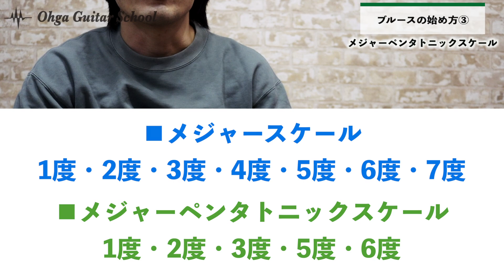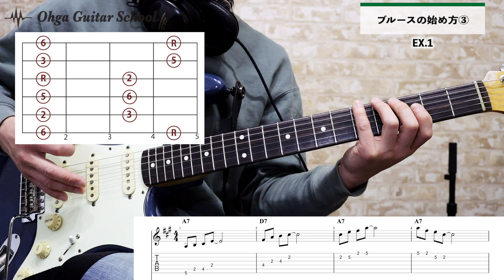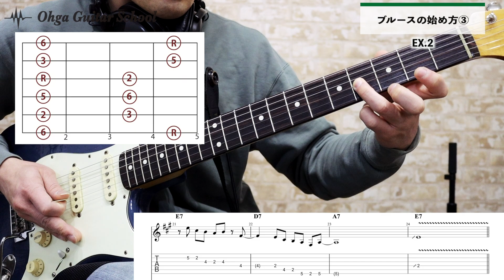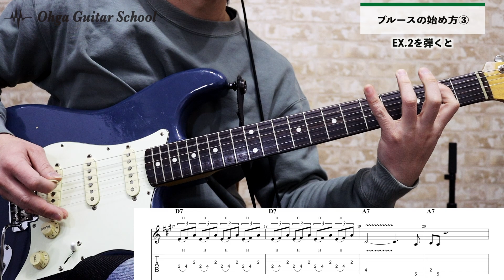メジャーペンタトニックスケールでアドリブをとる！ブルースの始め方③【ギターレッスン】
↓前回の動画では、ブルースのイントロやアウトロ(ターンアラウンド)の弾き方を解説しました。
・ブルースの始め方②イントロやアウトロ【ターンアラウンド編】ギターレッスン

この動画では、メジャーペンタトニックスケールを使ったアドリブの弾き方を解説します。
↓次回の動画では、メジャーペンタトニックスケールに、ブルーノートを加える方法を解説します。
・魅惑のブルーノートでメジャーペンタをカッコ良く弾く！ブルースの始め方④【ギターレッスン】

・まずはここから！ブルースの始め方①【バッキング編】ギターレッスン
・ブルースといえば【マイナーペンタトニックスケール】ブルースの始め方⑤ギターレッスン
・アドリブ初心者向け【ペンタの使い方を解説】ブルースの始め方⑥ギターレッスン

・度数とは？基本の音楽理論『メジャースケールと度数』を解説【ギターレッスン】

★基本テクニック
・8ビート？16ビート？ストロークの使い分け・考え方を解説-前編①【初心者ギターレッスン】
・これを覚えておけば大丈夫！【厳選】ストローク7選！-後編②【初心者ギターレッスン】
・指弾きは指先の肉で弾く？爪で弾く？メリット・デメリットを解説【音色の違いも比較します】
・ギター基本テクニック1【ハンマリング・プリング・スライド】初心者ギターレッスン
・ギター基本テクニック2【チョーキング・ビブラートのコツ】初心者ギターレッスン
・【装飾音符の弾き方】ギター基本テクニック3 - 初心者ギターレッスン
・意外な落とし穴！？『シャッフルとイーブン』リズムの違いを解説【初心者ギターレッスン】

■使用機材
・［ギター］Fender Stratocaster
・［弦］ERNIE BALL / SUPER SLINKY
・［マイク］Sennheiser MKE 600
AUDIX i5

◆目次
00:00 はじめに
00:31 メジャーペンタトニックスケール
01:47 メジャーペンタトニックスケールを覚えよう
04:39 EX.1
08:10 EX.1を弾くと
08:43 EX.2
13:59 EX.2を弾くと
14:33 KEYがA以外の場合
15:55 最後に
16:20 次回予告